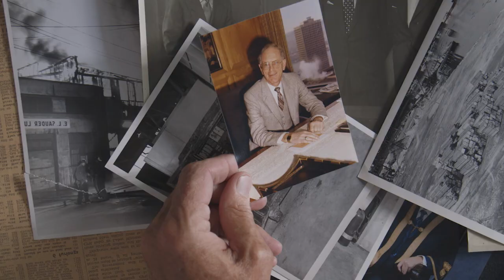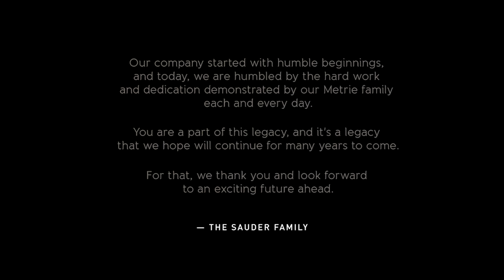Metrie_90 Years_Photo Sesse Lind